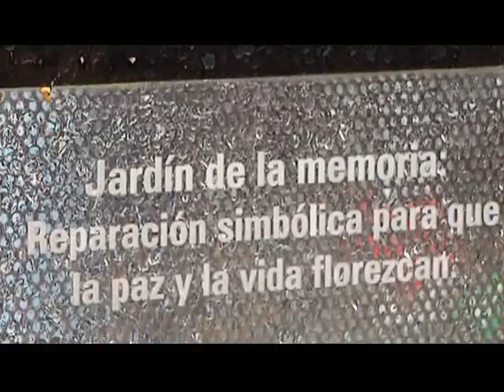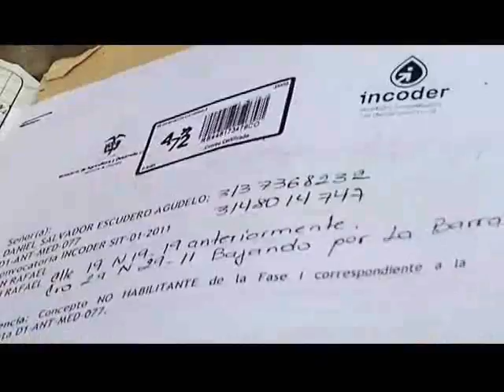Unidad móvil de Registro en San Carlos, Antioquia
La Unidad Móvil de Registro, llegó a unos de los municipios más afectados por el desplazamiento forzado, San Carlos en el departamento de Antioquia.
Fe Pública es el programa institucional de la Superintendencia de Notariado y Registro.